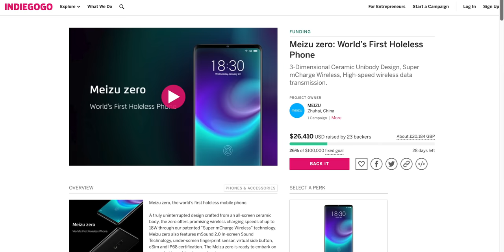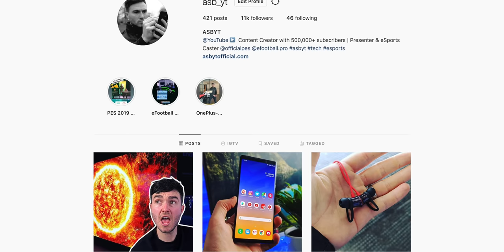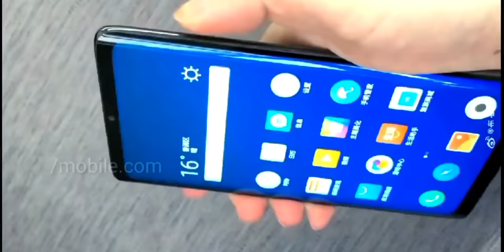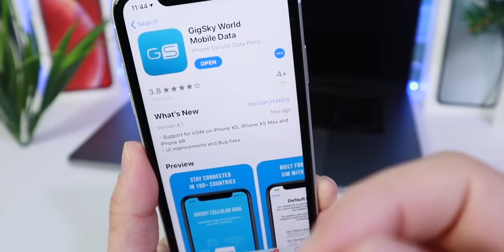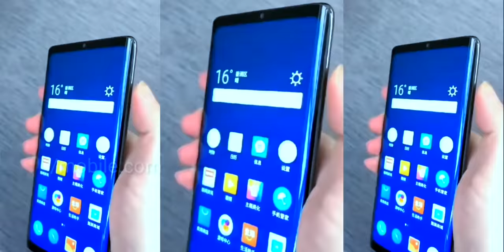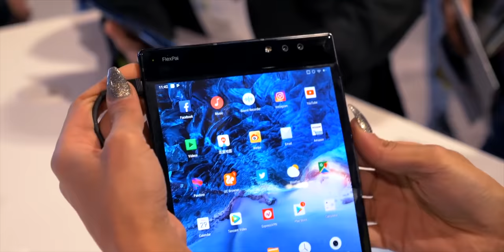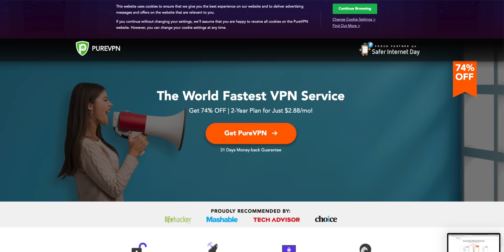Meizu Zero - BEATS APPLE iPHONE TO IT!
Meizu Zero - BEATS APPLE iPHONE TO IT! Meizu Zero Holeless, portless smartphone! Will this no holes or buttons concept cell phone be revolutionary vs the likes of the apple iphone when the official launch / release date comes! After the success of the Meizu 16th / Plus This is the latest new smartphone from Meizu! HUGE LEAKS! My offcial Unboxing and hands on review video of the Meizu Zero coming soon! Videos will include battery, camera and speed tests!  But in this video I look at the latest leak / leaks / leaked images and hands on video, renders and rumors!

and 'copyrightfreemusic' YouTube channel